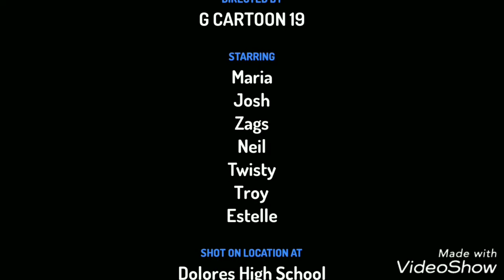Yoga. Pranayam and naturopathy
Cartoon video